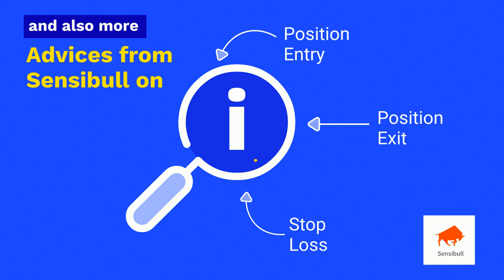Now Get Whole Trade on WhatsApp | Free for a limited time! | More advices by Sensibull | Alice Blue